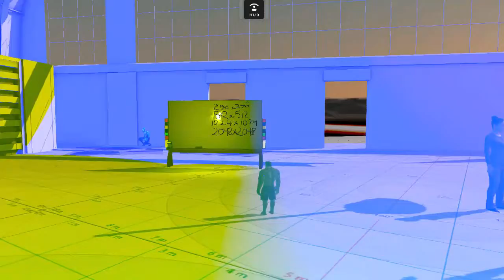A Moment in High Fidelity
This is a moment in HF at the Welcome domain. There were 20+ people there. Decent response overall and sound quality is superb. The only problem is recent changes to their interface app damaged the ability of lower end graphics cards from rendering correctly. The bright washes of green and blue is one of several artifacts.

If you do not have a computer with at least an NVidia 1050 or equivalent, best not to visit. Also, minimum DL bandwidth is 2Mb once everything downloads.